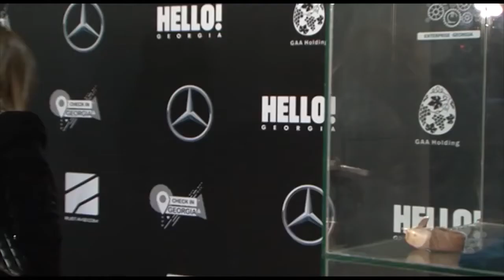თორნიკე ჯგერნაიას "ჰიჩკოკის ჩიტების" რეტროსპექტივა და საიუველირო ტრილოგიის დასასრული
კოლექცია აერთიანებს ოცდახუთამდე საიუველირო ნაკეთობას, თითოეული მათგანი ვერცხლით, ოქროთი, ძვირფასი თვლებით და შერეული ტექნიკითაა დამზადებული